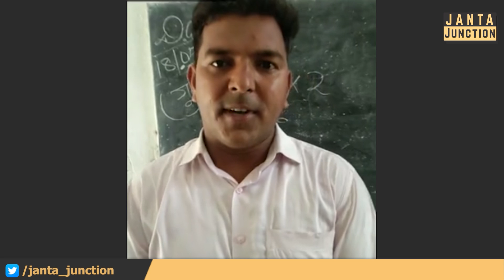Jamui के Ranjeet बच्चों को कविताओं के माध्यम से दे रहे शिक्षा, खेल-खेल में बच्चों को पढ़ा रहे गणित!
जमुई के शिक्षक पढ़ा रहे कविताओं के माध्यम से बच्चों को गणित का पाठ, खेल - खेल में पढ़ने से बच्चे भी रहते हैं काफी खुश!